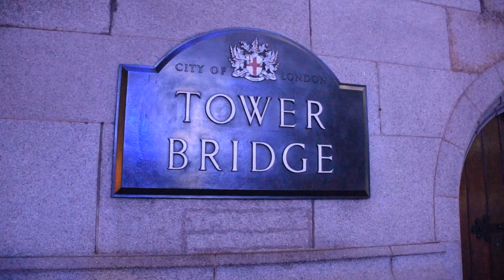Trust Me, London City Is More Beautiful at Night than in the Day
If I say you that London city is more beautiful in night than the day, would you agree with me? I s that a tough question? I am sure you will be able to answer to this question when you finish watching this video. I came to London to attend a conference, and after the conference me and my friend went for a walk, the views we get near to the Thames river is amazing, especially the famous bridges, you might have already heard about these bridges, London bridge, tower bridge, millennium bridge. The city is so lively, you can see people all the time.

You can always see our websites and blogs here.

Please feel free to follow me in any Social Medias